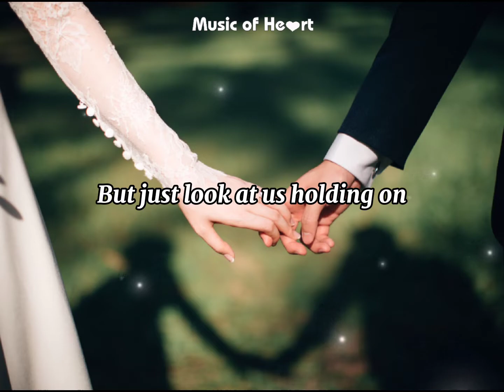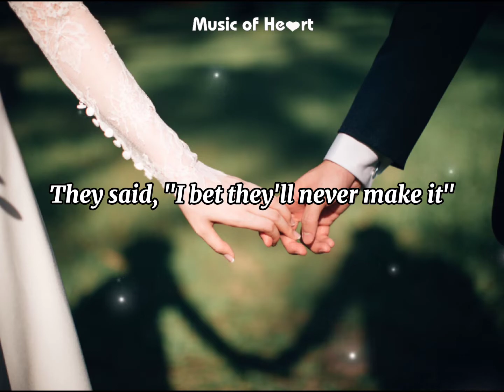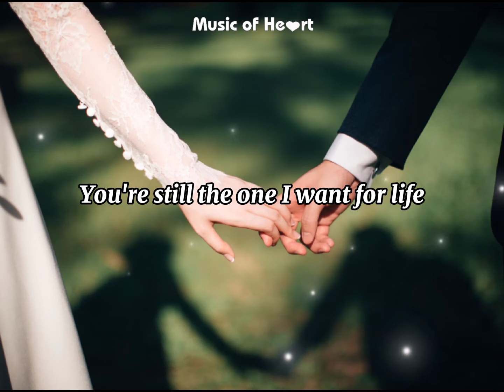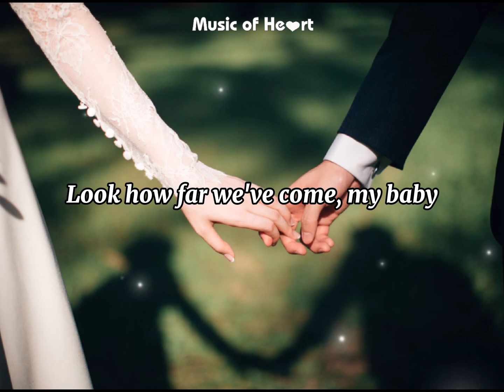Your Still The One - Shaina Taiwan / cover by Vivoree ( Lyric Video )